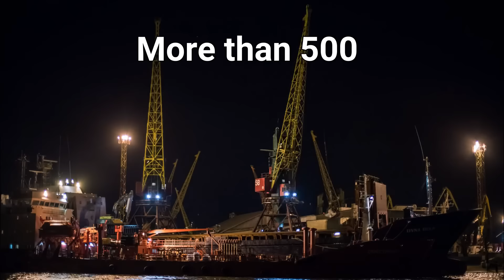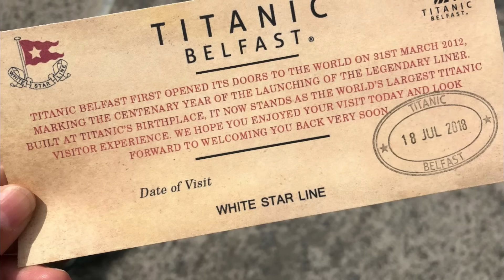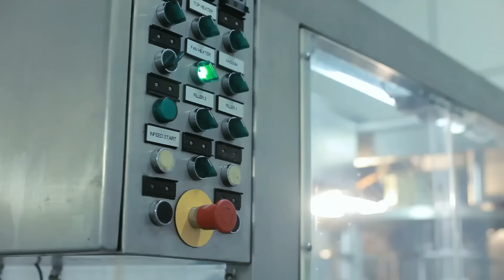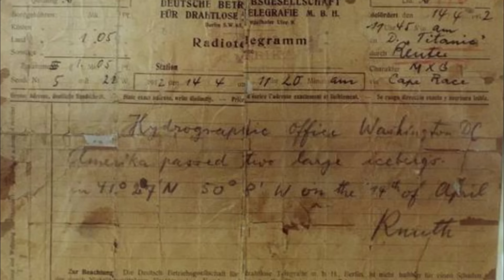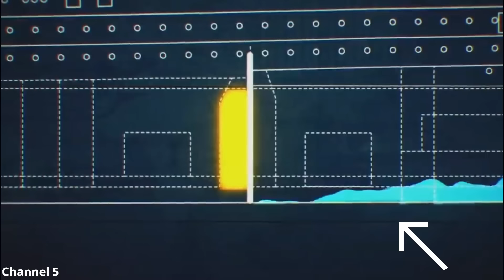6 Big Mistakes That Sank the Unsinkable Titanic